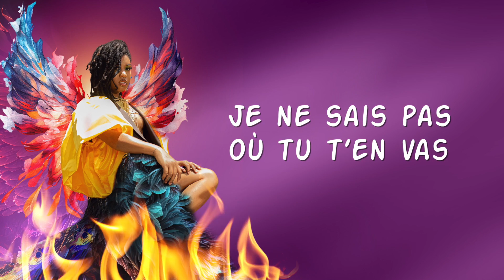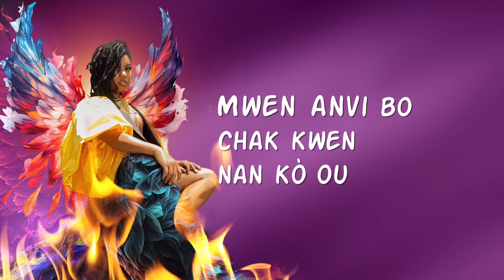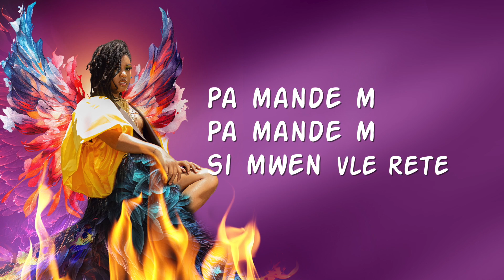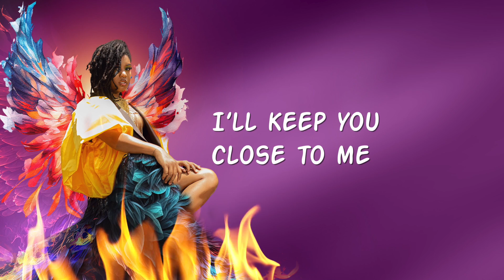JANMEN LWEN W |- Tafa Mi-Soleil (Videyo Lirik Ofisyèl)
🖋️🎤 Pawòl : Tafa Mi-Soleil
🎼 Melodi : Tafa Mi-Soleil
☑️Koral : Tafa Mi-Soleil/ Mackenson Brutus
▶️Pwodiksyon: Fabrice Rouzier

ATTENTION: Any re-upload of this video on YouTube without authorizations will lead to permanent shut down of the channel.